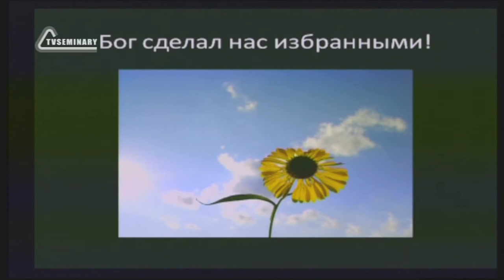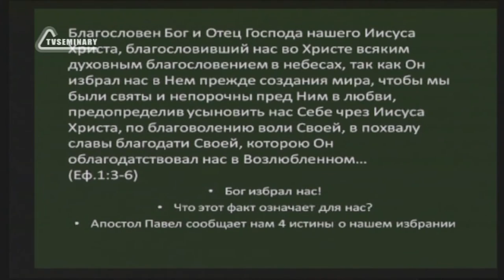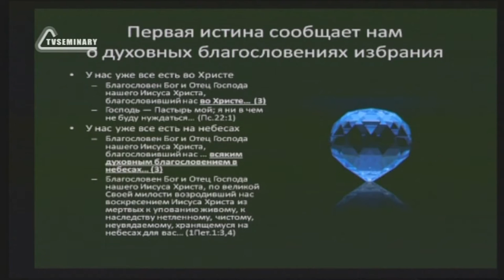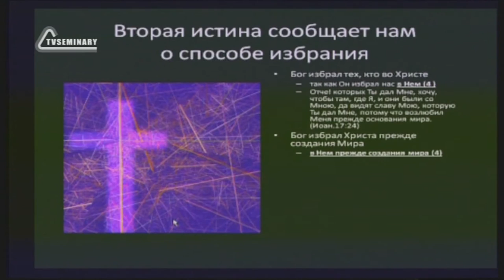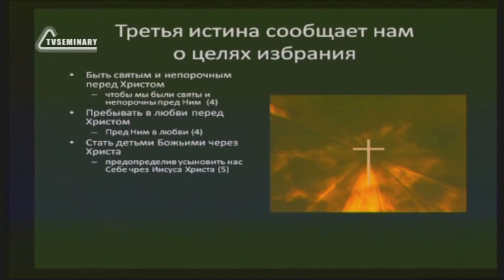SM010 Rus 2 Четыре истины об избрании